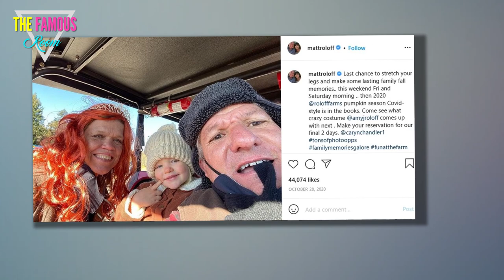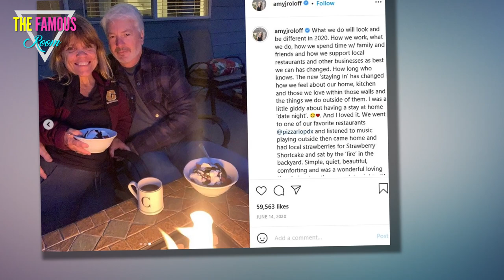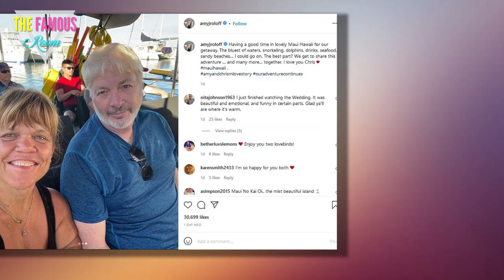Amy Roloff Details How Divorce Led to Great Relationship With Chris Marek: ‘It’s So Worth It’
From broken-hearted to wedded bliss. Little People, Big World’s Amy Roloff is basking in that newlywed glow with husband Chris Marek, and revealed the lessons she’s learned from her first marriage to Matt Roloff and how it affected her current relationship.    “So many women can look down upon themselves; that they’re not worthy. They’re not good enough. Something must have been wrong, or whatever the reason may be, and I came out of it. It’s something that broke. It’s something that didn’t work out,” Amy, 57, told Entertainment Tonight in an interview released on Tuesday, November 9, the same day her and Chris’ wedding special aired on TLC. “But I’m still good.”  “I’m a good person. I have a heart. Something got lost along the way, but to end a relationship like that in the public eye and still come out,” the reality TV star continued. “I’m OK with just me. If I never have that opportunity to find someone, I’m good with me. I like being with me.”  Amy and Chris, 55, said “I do” on Roloff Farms in Hillsboro, Oregon, on August 28 in front of 146 of their closest friends and family — i"